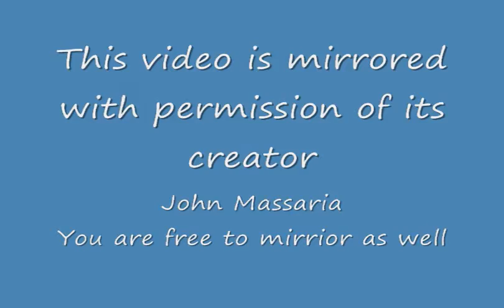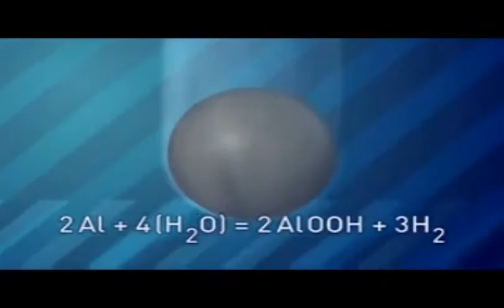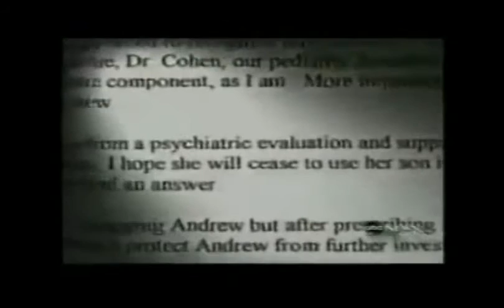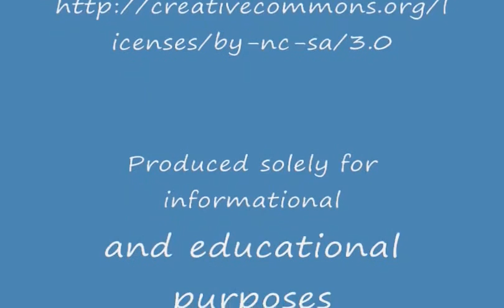MYSTERIOUS DISEASE EXPOSED! This IS real!!!!!!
remix from orbiter2012

Another diabolical aspect of dispensation of aerosols without prior knowledge or consent of the population. Biological warfare is expressly prohibited yet it is carried out in secret, then denied.